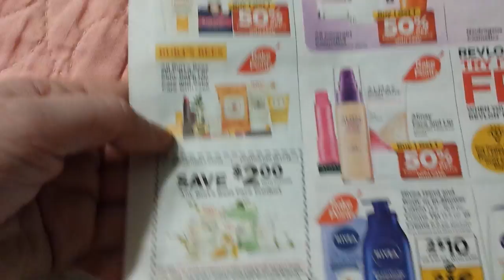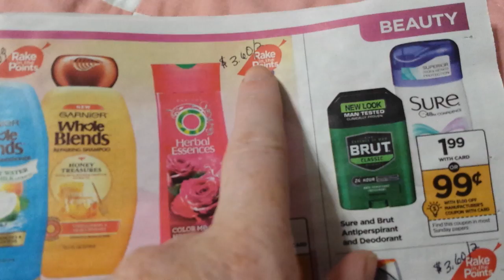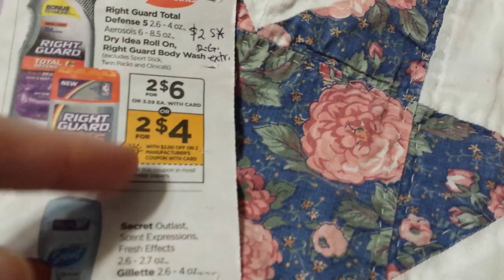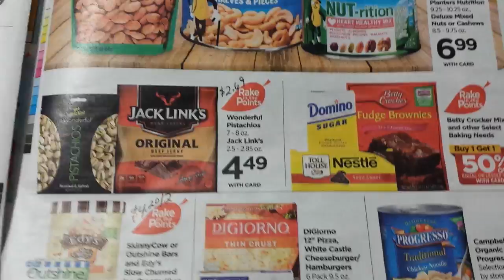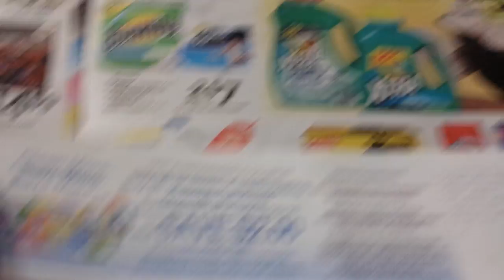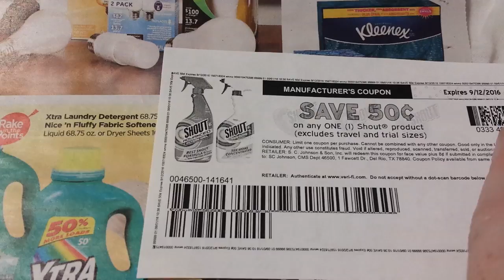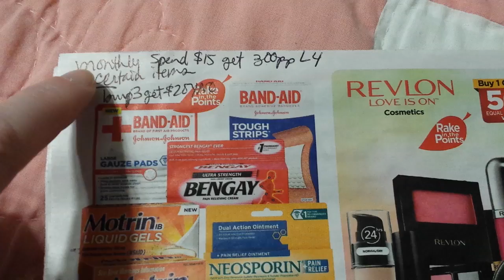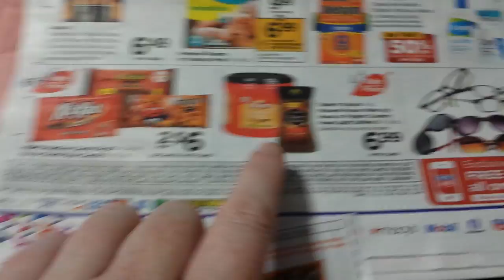Rite Aid 9/11/16 preview couponing part 2 of 2